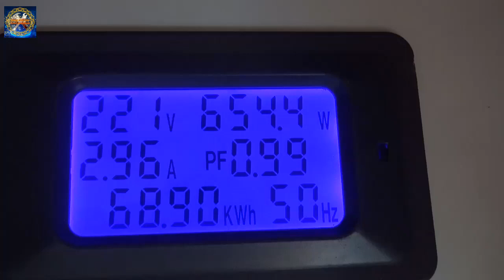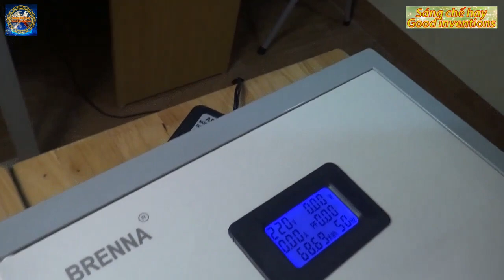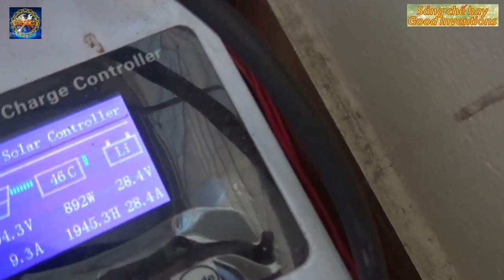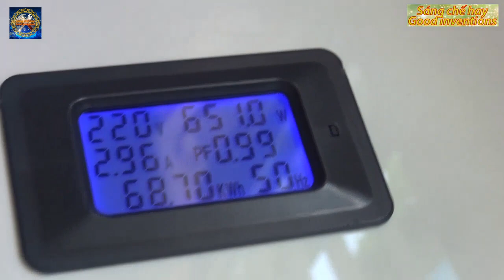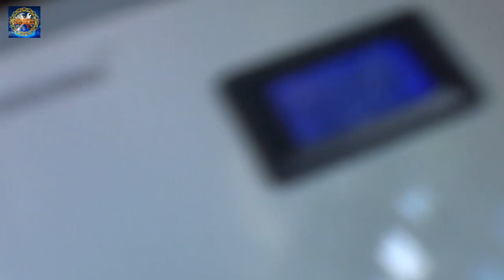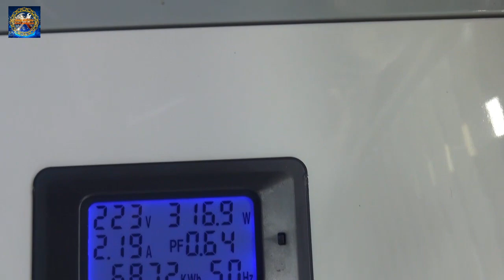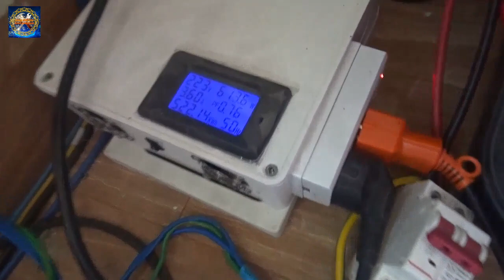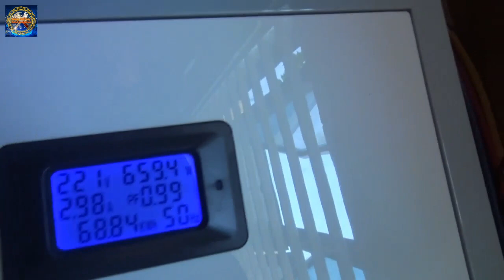Chế kích điện 24v 4kw Sine chuẩn từ bo tg 1000 chạy điều hòa | DIY 24v-220v 4kw Sine Wave Inverter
Tự chế kích điện 24v 4kw sóng Sine chuẩn từ bo tg 1000 và bo cầu H để chạy điều hòa và nấu cơm | DIY  24v-220v  4kw Sine Wave Inverter
Chế kích điện 24v sóng sine chuẩn chạy điều hòa Daikin 12000 và nồi cơm điện-  sine wave inverter  220v - kích điện giá rẻ với bo cầu H và bo tg1000 - sáng chế hay- good inventions.
Chào mừng bạn đến với kênh Sáng chế hay- Good inventions.
Các bạn có thể mua các linh kiện như bo cầu H và bo TG  thì mình chia sẻ link shop bán ở bên dưới nhé:
Cầu H sine chuẩn Đầy đủ 2kw( liên tục) áp đầu vào 300v đến 480v dc có bù lưới 680k. Không bù lưới 630k
mạch kích 24v lên 380v dc cộng trừ 1500w công suất thực 499k
Cầu H công suất khủng sine chuẩn 8000w ( 4000w công suất liên tục có bảo vệ chống chập đầu ra) 940k
mạch kích điện 12v lên 350vdc(+-) công suất 600w 250k
Mạch Cầu H sine Chuẩn Công suất 2000w liên tục ( đỉnh 3000w) 480k
Mạch cầu H sine chuẩn 2000w (1200w liên tục Có Bảo Hành) 450k
Bo TG 500 v à TG 1000 69k- 110k
Nếu bạn muốn học tiếng Anh miễn phí dễ dàng chi tiết với kênh Tiếng Anh Mr Minh
Các bạn cũng có thể giải trí và thư giãn cùng Mr Minh trong những chuyến du lịch với kênh Du Lịch Việt Nam
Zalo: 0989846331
Cảm ơn các bạn rât nhiều!